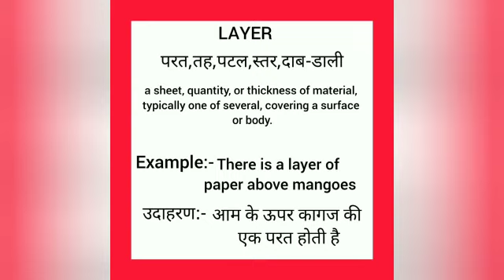Layer meaning in hindi || layer ka matlab kya hota hai || word meaning english to hindi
layer meaning in hindi
Layer ka matlab kya hota hai
english to hindi
word meaning
what layer
layer का हिंदी अर्थ